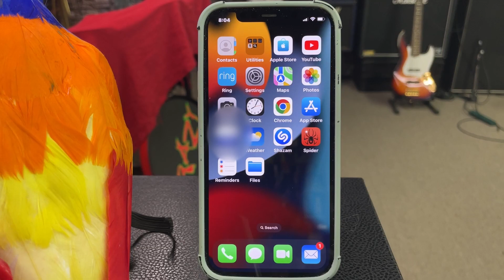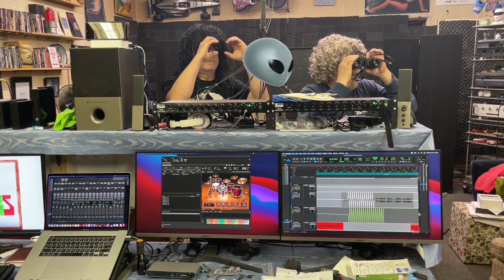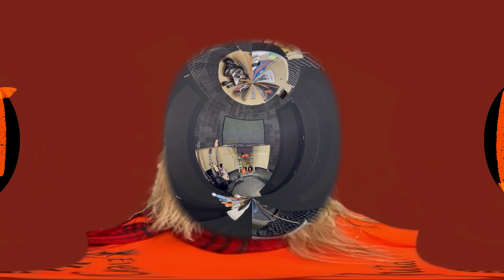Where are The Boomers !!!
We find Corny protecting us !!! & practice "Blue Shark Blues" with special guest... Q
Song: Blue Shark Blues
Artist: LeCrazy
Album: @ The Boomers !!!